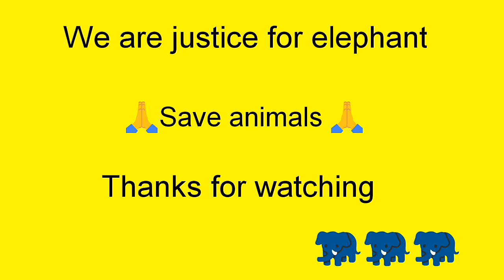Drawing of Pregnant Elephant Diead in Karela | Creative Elephant Sketch Tribute